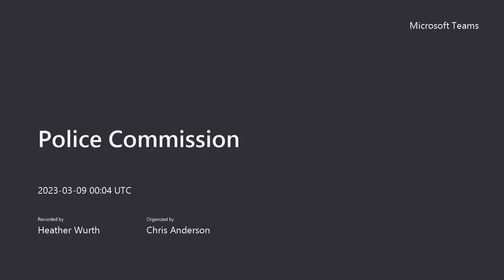Police Commission March 8, 2023